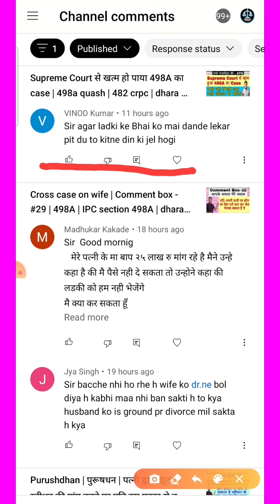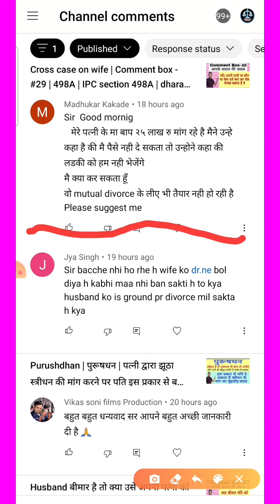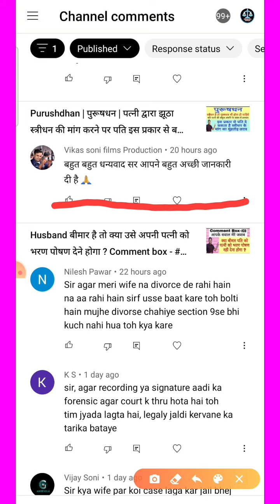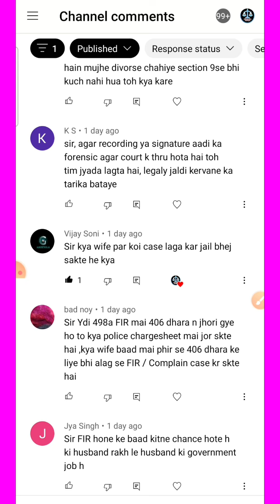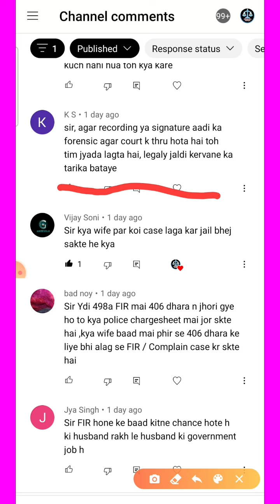Mutual consent divorce के नाम पर पत्नी 25 लाख रूपये मांग रही है क्या करूँ? | Comment box #30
आगर आपका भी कोई कानूनी समस्या है तो अपनी समस्या कमेंट कर के पूछे अगले दिन सुबह आपको 09:00 बजे के वीडियो में जवाब मिल जायेगा